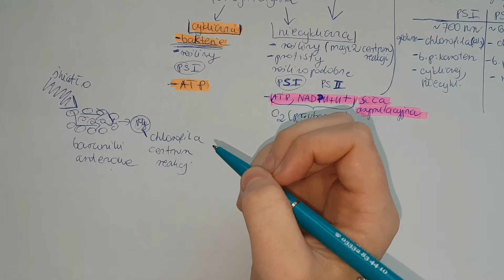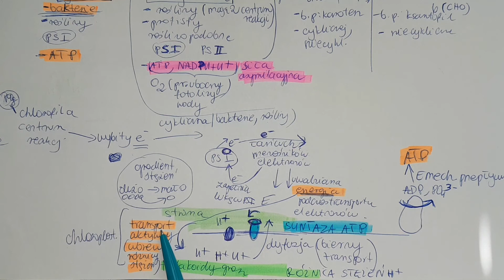FOSFORYLACJA CYKLICZNA-o co chodzi ??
H+ przechodzą przez enzym czyli syntaze która jest w błonie